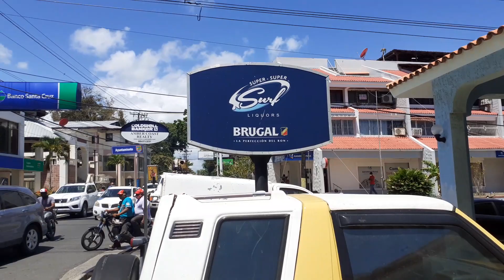Super Super Surf Liquor Store in Sosua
Super Super Surf Liquor Store in Sosua - your one-stop for all your beverage needs & more, located in Pedro Clisante near the area with banks.

Calle Pedro Clisante, esq. 16 Ayuntamiento,Sosua, Dominican republic